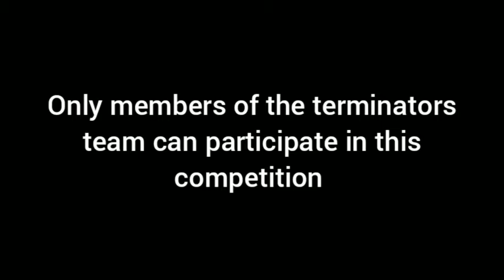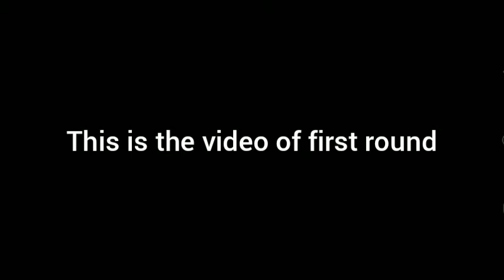Terminators team tournament🥳🥳🥳🥳-Hill climb racing 2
Terminators team tournament

1.TheFatRat-Rise up

HILL CLIMB RACING 2 RACE